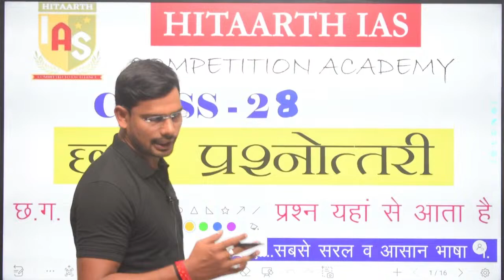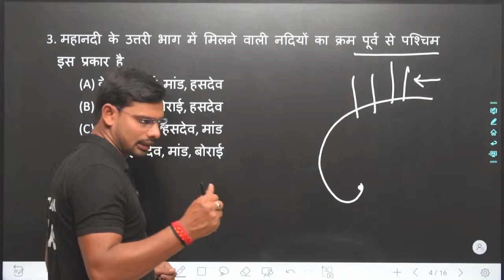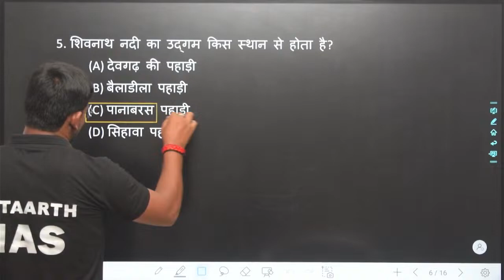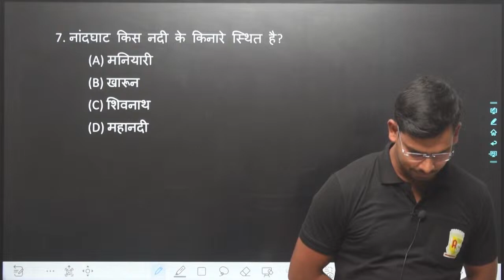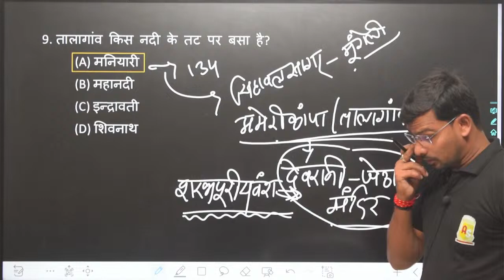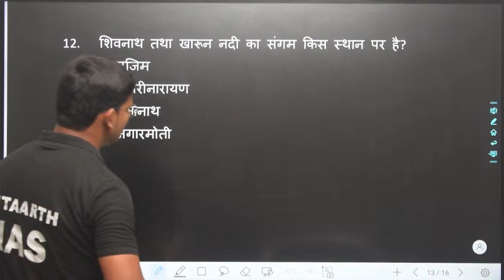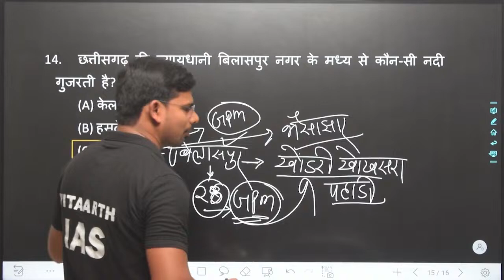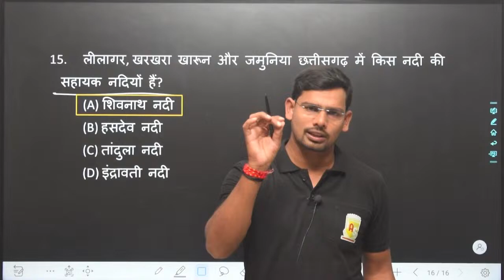CG MCQ CLASS 28 || HITAARTH IAS || CGPSC AND VYAPAM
इसका pdf हमारे टेलीग्राम चैनल पर उपलब्ध हैं , हमारे टेलीग्राम चैनल को join कीजिए
CG MCQ CLASS  CG MCQ CLASS 08 || HITAARTH IAS || CGPSC AND VYAPAM ||